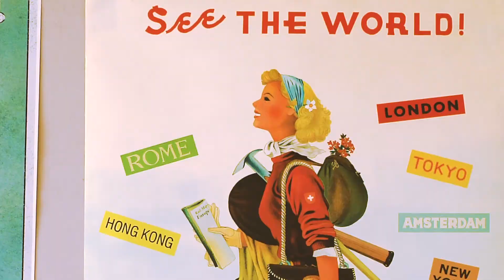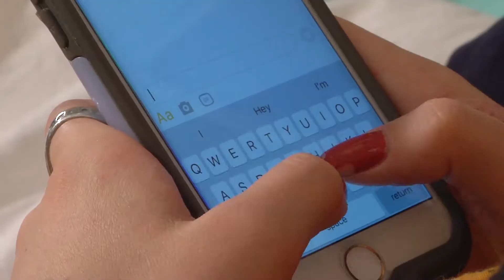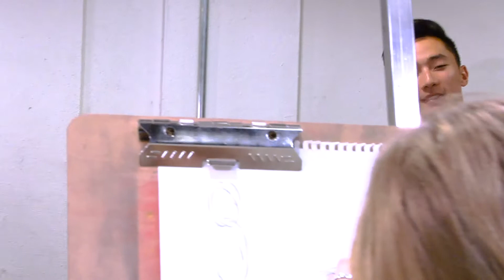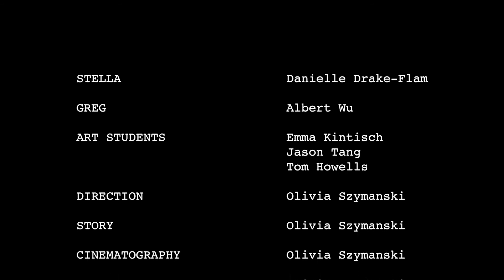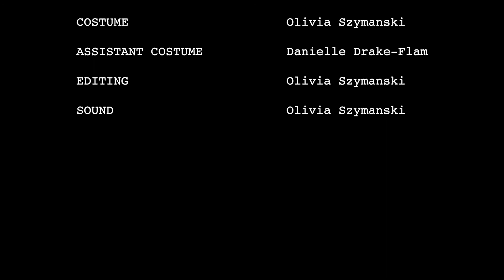Picture Perfect | Olivia Szymanski | Fall 2018